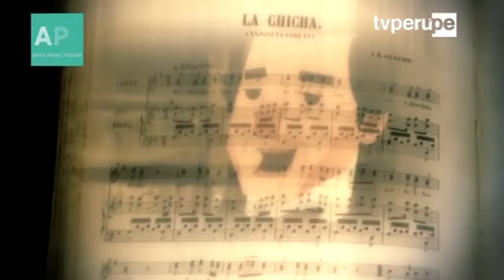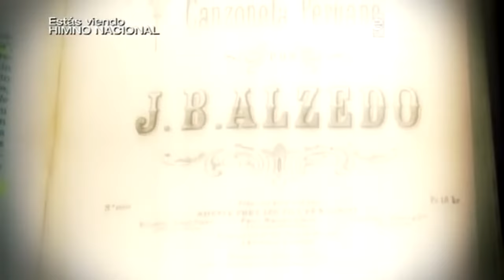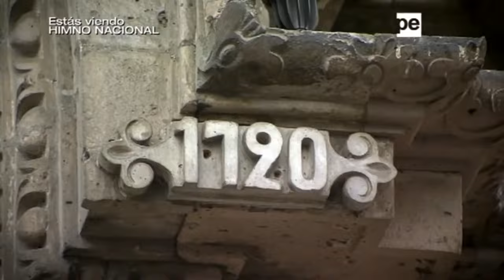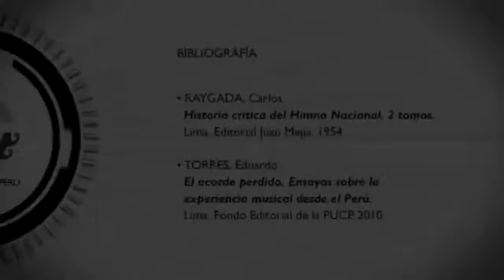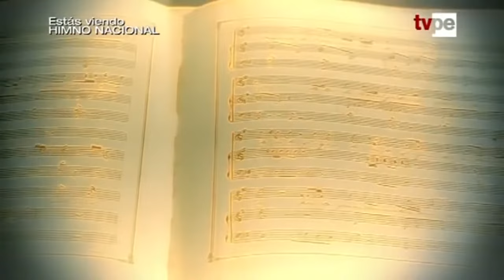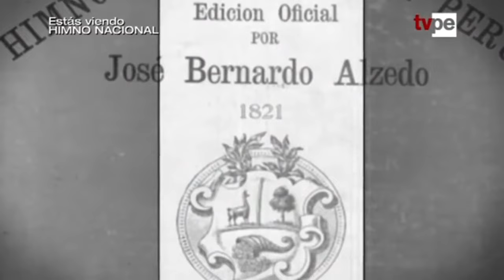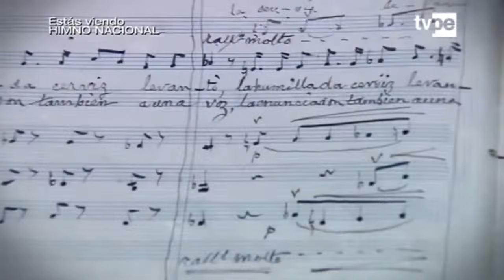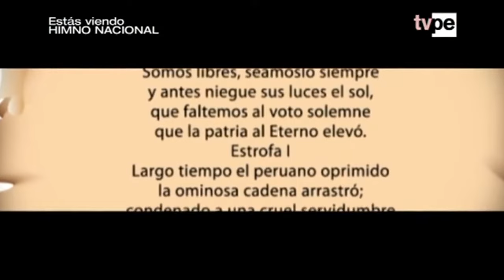Himno Nacional, Historia Peruana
Himno Nacional. Emitido por el programa "Sucedió en el Perú" el 22 de julio del 2019, difundido por el canal Historia Peruana.